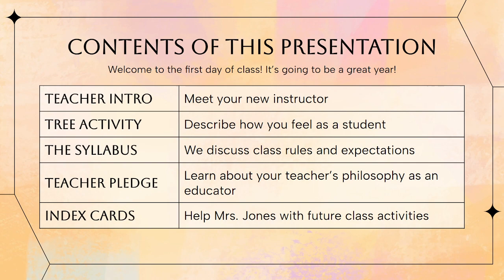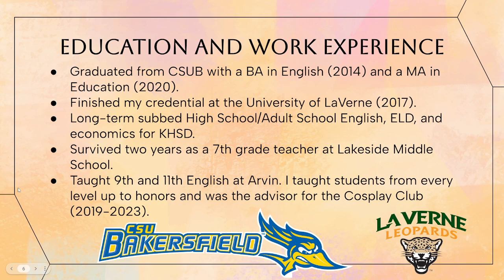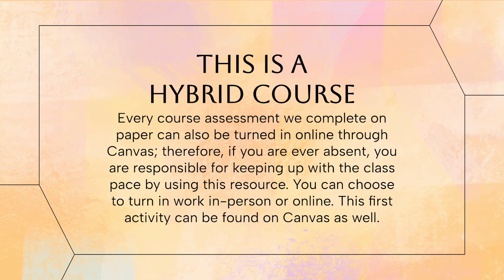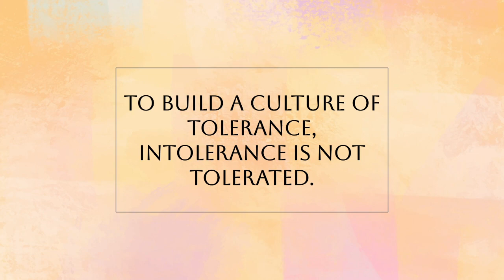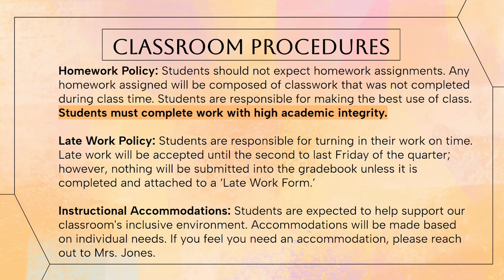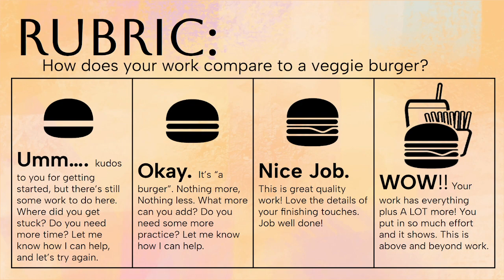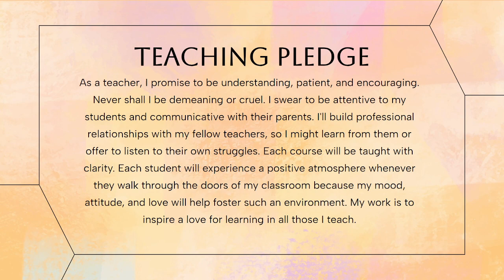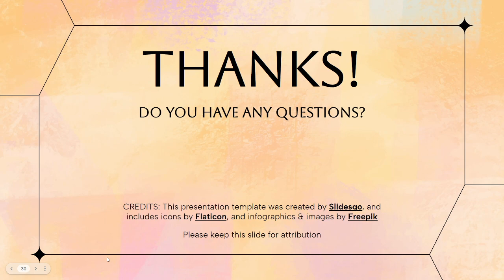First Day Classroom Expectations and Introductions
Let’s discuss the syllabus, class norms and expectations, and other important information you need to start this academic term!